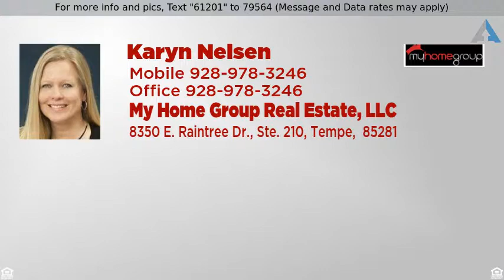Priced at $250,000 - 9550 E THUNDERBIRD Road 252, Scottsdale, AZ 85260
Rare 3 bedroom 2 bath condo located in the coveted

Rare 3 bedroom 2 bath condo located in the coveted gated community of Mira Vista right in the heart of Scottsdale. You will love the modern feel of this move in ready condo. Enter in to be greeted by all new flooring and a cozy fireplace. The kitchen features beautiful granite counter-tops, pendant lighting over the island and white cabinets.  The bathrooms echo the granite in the kitchen. Mira Vista has amenities you will appreciate from the pool to the workout room and community area. This is a gated community so works perfect for winter visitors or a full time family.